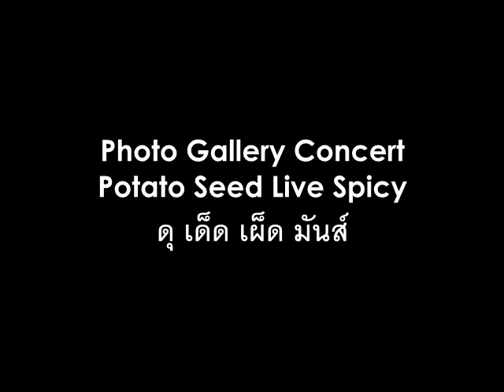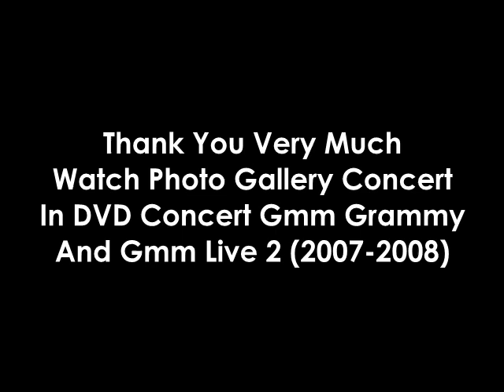Photo Gallery Concert All Artist Gmm Grammy In DVD Concert 2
Here's The Order :

1. 0:05 Bird Perd Floor เบิร์ดเปิดฟลอร์ Concert
2. 2:06 Potato Seed Live Spicy Concert ดุ เด็ด เผ็ด มันส์
3. 2:45 Clash Army Rock Concert 1
4. 3:44 อัสนี วสันต์ ร่ำไร คอนเสิร์ต
That's All